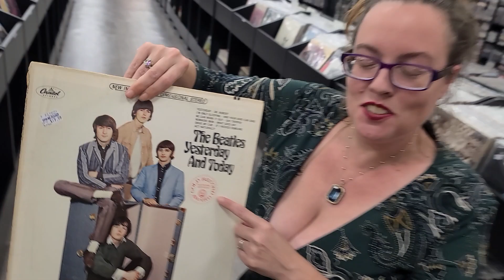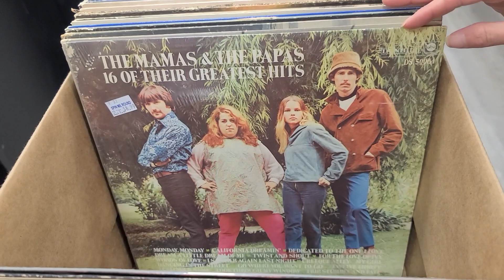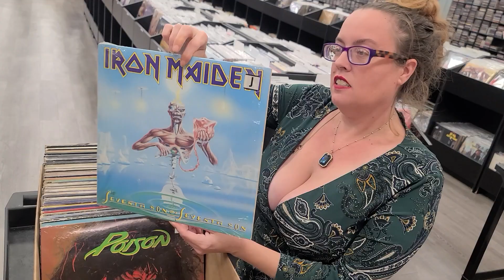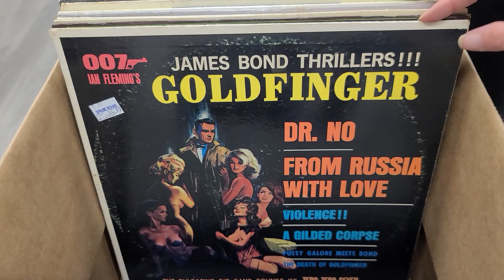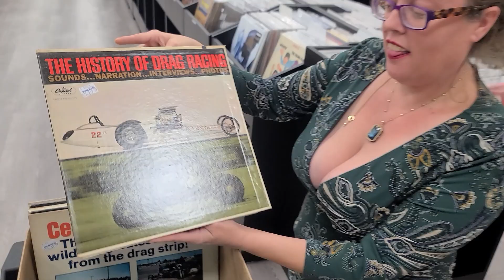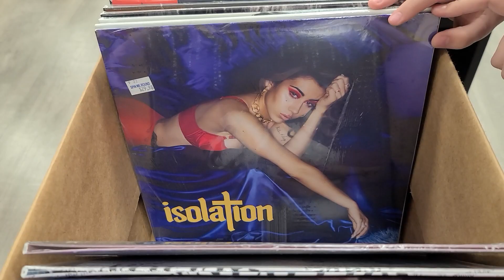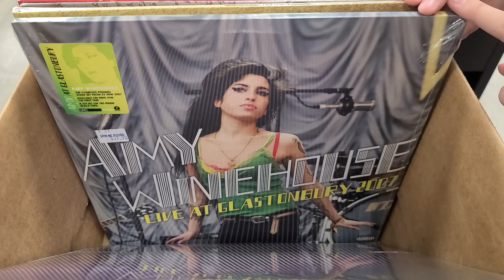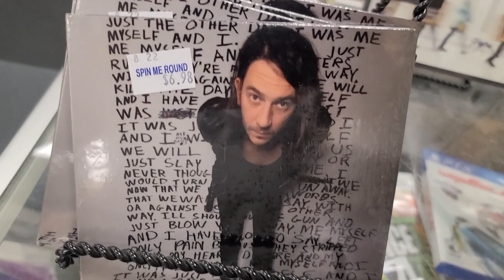Lots of Classic Rock Vinyl Records you will Love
This video starts off with lots of Vinyl Records you will love.  It's a lot of different genres but mostly Classic Rock in the first 2 boxes.  The 3rd Box is the Brand New Vinyl Records that are mostly Restocks.  Please Vote in our POLL toward the end of this Video...